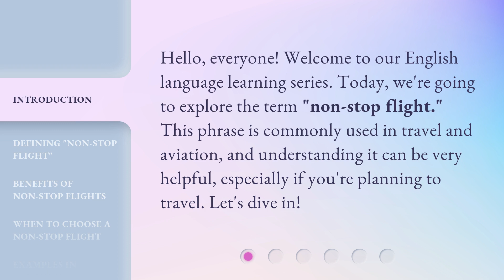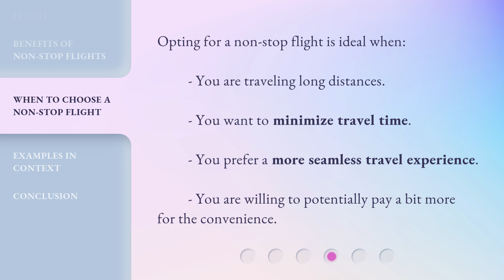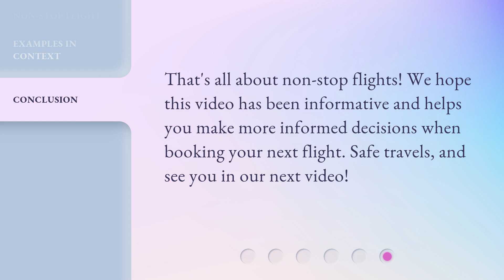Understanding "Non-Stop Flights": A Guide for English Learners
00:00 • Introduction - Understanding "Non-Stop Flights": A Guide for English Learners
00:30 • Defining "Non-Stop Flight"
00:58 • Benefits of Non-Stop Flights
01:31 • When to Choose a Non-Stop Flight
01:49 • Examples in Context